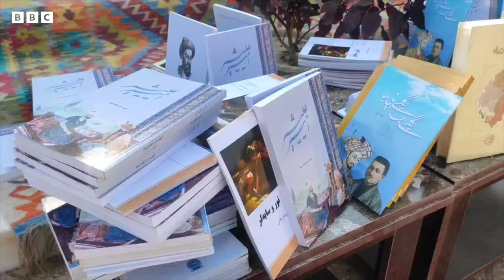ایوبی: اۉزبېک تیلی قبیله‌لر تیلی اېمس !’Tolibon O’zbek qumondoni: ‘O’zbek tili qabilalar tili emas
فاریاب ولایتی میمنه شهریده‌گی ملی اۉزبېک تیلی کونیگه بیغلیشلنگن احتفالده نطق سۉزله‌گن ⁠طالبان نینگ یېتکچی قومندانلریدن بیری قاری صلاح الدین ایوبی اۉزبېک تیلی نی هیچ کیم یۉق اېته‌آلمسلیگینی ایتگن. طالبان قدرتگه قیتگه‌نیدن بېری اۉزبېک تیلی و مدنیتی اوچون اولر تامانیدن اعتبار کۉرسه‌تیلمه‌یاتگنیگه قره تیلگن تنقیدلر اساس سیزديگن.